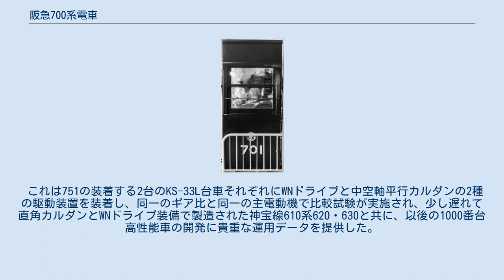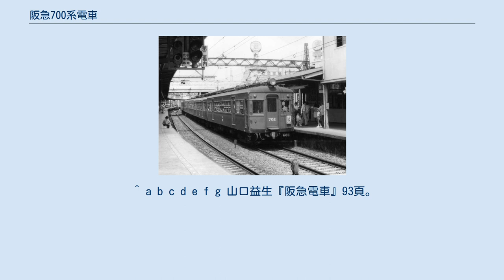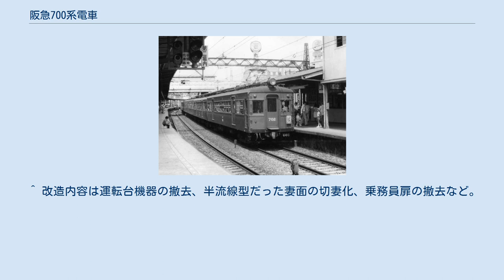阪急700系電車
2段窓がアルミサッシ化された702以下6連（2両目の張上げ屋根車は元1300形の750形、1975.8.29十三にて撮影） 阪急700系電車（はんきゅう700けいでんしゃ）は、京阪神急行電鉄→阪急電鉄がかつて保有していた通勤型電車である。
 新京阪線（後の京都線）用で戦後初の新造車として、1948年にナニワ工機にて電動車700形（Mc車）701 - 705と制御車750形（Tc車）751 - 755の計10両が製造された。
竣工時はMc-Tcの2両固定編成であった。
 車体は半鋼製で完全上昇式の2段上昇窓を備え、1947年に運輸省が制定した規格型電車設計案のA'型に準拠しており、同時期に製造された宝塚線用550形の京都線仕様に相当する。
 車体寸法は最大長17,608mm、最大幅2892mmで、当時新京阪線の主力車であったP-6こと100形よりもやや短いが車体幅が22mm広い。
 電装品は新京阪線の伝統に倣い東洋電機製造製が採用されたが、台車は扶桑金属工業製鋳鋼台車のKS-33Lを装着した。
 主電動機は吊り掛け式のTDK-553-Aを700形の各台車に2基ずつ合計4基、制御器は電動カム軸式のES-551-Aを搭載したが、後に追加で電装されたグループのうち、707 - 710（旧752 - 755）は制御器についてP-6用予備の同じく電動カム軸式制御器であるES-504-Aを搭載した。
 また、ブレーキはA動作弁によるAMA・ACA自動空気ブレーキを採用した。
 700形の自重が38t～41tと比較的重いにもかかわらず各主電動機の定格出力が低く、高速運転が必要とされる本線では性能的に厳しかったため、もっぱら千里山線（現・千里線）で運用された。
 1952年10月、751が東洋電機製造製カルダン駆動装置の試験車として電装された。
 これは751の装着する2台のKS-33L台車それぞれにWNドライブと中空軸平行カルダンの2種の駆動装置を装着し、同一のギア比と同一の主電動機で比較試験が実施され、少し遅れて直角カルダンとWNドライブ装備で製造された神宝線610系620・630と共に、以後の1000番台高性能車の開発に貴重な運用データを提供した。
 なお、この751に限っては制御器としてP-6の更新時に導入された電動カム軸式制御器であるES-553-Aと同系のES-553-Bが搭載されている。
 千里山線の乗客増加に対応すべく、1956年から1957年にかけて750形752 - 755も電装の上、先にカルダン駆動式で電装されていた751とともに、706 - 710として700形に編入された。
 これにより新京阪線時代の1943年に製造された京阪1200型と類似した半流線型スタイルの制御車1300形を付随車化改造の上、新たに750形として中間に組み込み、3両編成化が実現された。
一方、706（旧・751）のカルダン駆動装置は1971年に撤去され、Tc化された。
 保存されている701の側面（1984.1.2宝塚ファミリーランド電車館にて撮影） 千里線が長編成化されると、700形は最長6両編成となり、1970年の大阪万国博覧会の観客輸送では、準急列車としても使用された。
一方、半端となる3両編成1本（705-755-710）は、長らく嵐山線で運用された。
その後も暫く千里線と嵐山線で使用されたが、老朽化と冷房化推進等の事情により、1975年から廃車が始まり、翌1976年6月に全廃となった。
 なお、701の側面の一部（車番・社紋がある箇所の幕板から車体裾まで）のみ残されており、電車館で長らく展示ののち、現在は正雀工場内の阪急ミュージアムで保管されている。
 ^ a b c d e f g 山口益生『阪急電車』93頁。
 ^ なお、翌1949年に京阪電気鉄道として分離されることになる京阪線向けとして製造された1300系もA'型準拠で設計されており、両車の車体設計には共通点が多い。
 ^ 端子電圧750V時定格出力110kW。
 ^ P-6こと100形の主電動機は本形式と比較して格段に大出力設計であり、非力な本形式の本線運用は運用上障害となりかねなかった。
 ^ 700形本来のTDK-551-Aのギア比が3.44であったのに対し、本車の主電動機のギア比は軽量・高回転型というカルダンモーターの特性から4.87に設定されていた。
 ^ 型番不詳。
端子電圧675V時定格出力75kW。
 ^ 当時すでに710系が登場していた...